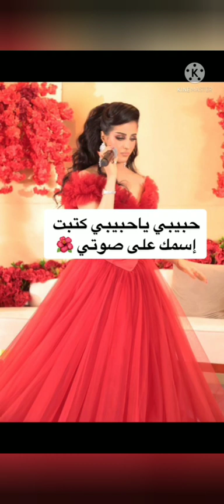زفه دخول الفنانه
الفنانه نورين السعودية و الملكه ليزا
الفنانه نورين السعودية لاحياء حفلات الزواج داخل المملكة السعودية ونشر جميع يومياتي الشخصية